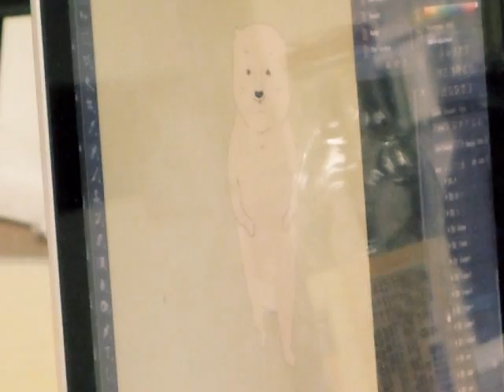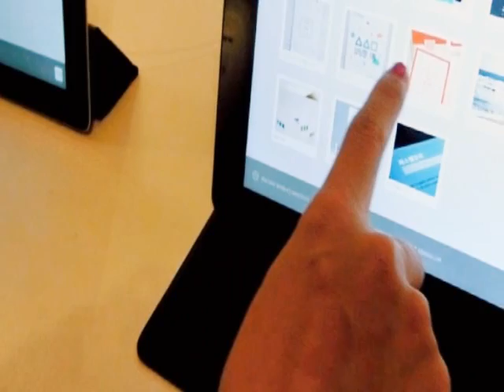Duksung Womens University_Selected Thesis on [The Behind story of Graduation Exhibition]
Title : selected Thesis on[The Behind story of Graduate Exhibition ]

덕성여자 대학교 시각디자인학과의 4년의 대학생활을 마무리 하는 학생들의 마지막 도전인 졸업전시회 과정을 담았다. 1여년동안의 졸전을 통해서 얻은것과 배운것은 무엇이었을까?

Made by 박진선 [시각디자인과]